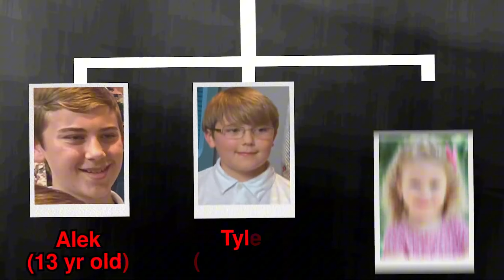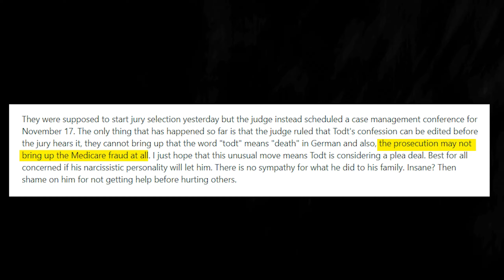The Moment Detectives Realizes the Suspect is Insane | True Crime Documentary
Today's True Crime Case is definitely one of a kind and in the worst way possible, The police get called to a home by a Some Neighbours who are worried about the fact there is mail loading up at the front door to a neighbouring home, And well there are people living there so the police come and do a welfare check and what they found was truly disturbing, So join us as we uncover his true crime case!

Don't Go Down Here

Well Now Look Your Only at the tags well done.